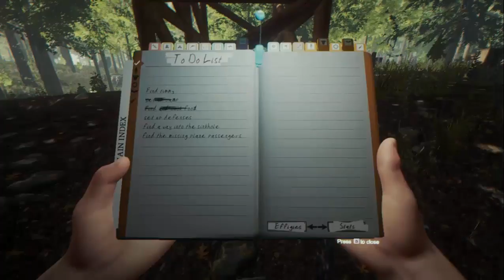The Forest Part 2 Home Rabbitskin Bed Home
Yeah a new bed for my bad ass attitude that had me killing rabbits with rocks the whole time.
for the live streams. I play games and if you like the game let me know.